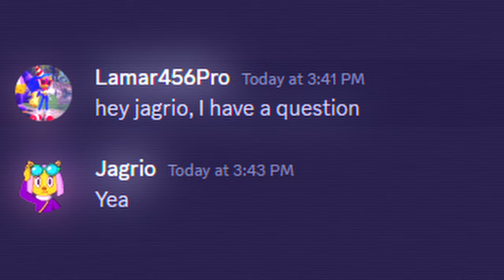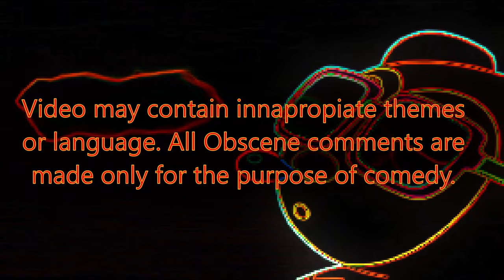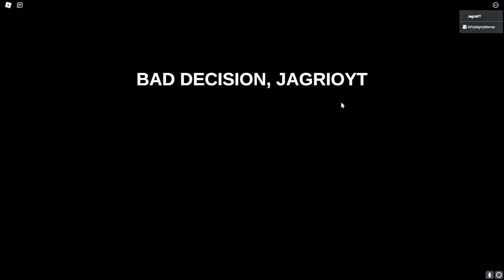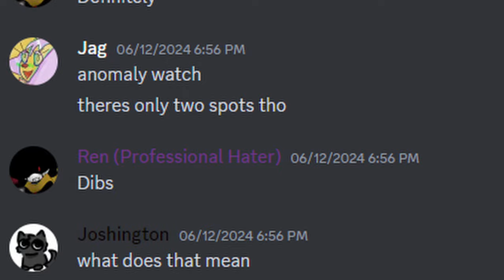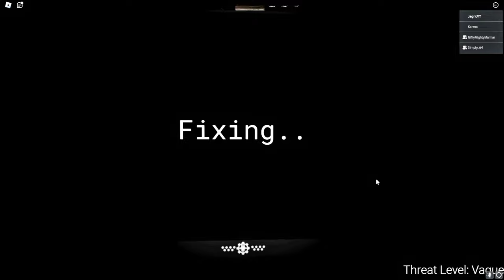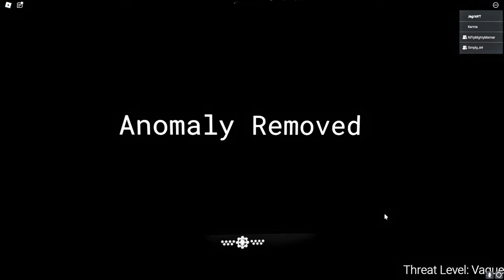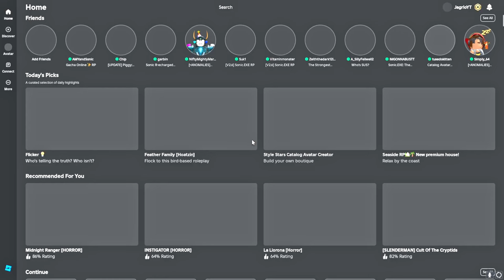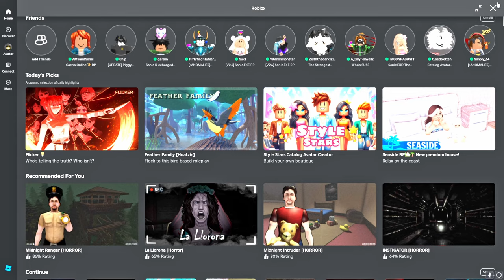If it gets inside, there’s nothing you can do…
In this video I play Anomaly Watch which is like a mandela catalogue inspired horror game on Roblox. It was pretty fun to play this with my friends and I got spooked pretty good. This was a collab video with ​⁠​⁠@lamar456pro go check out his video to see his perspective,

00:00 intro
04:17 Anomaly Watch
44:25 outro